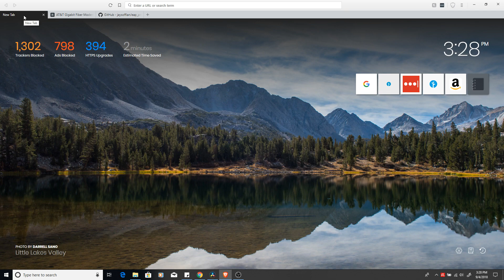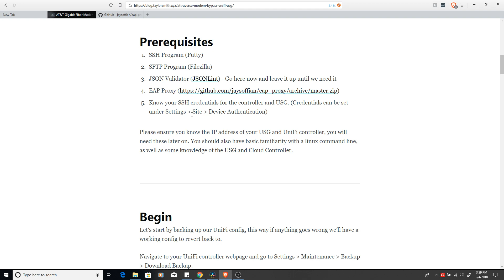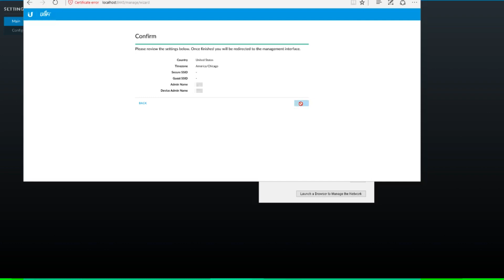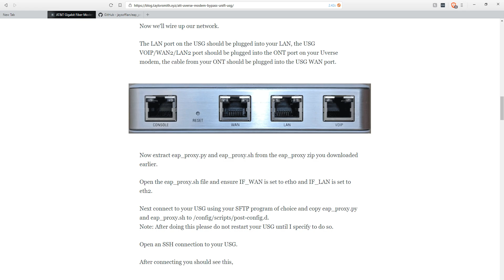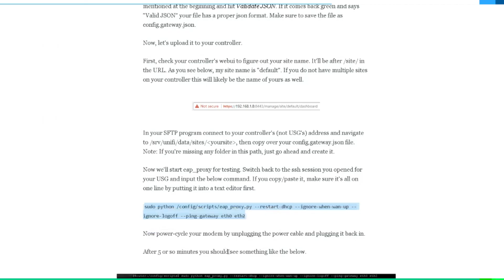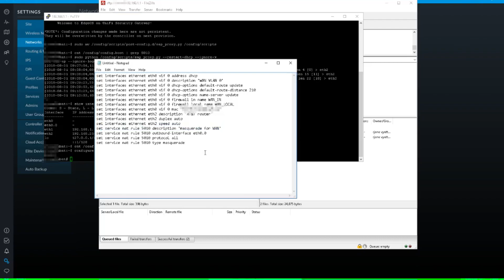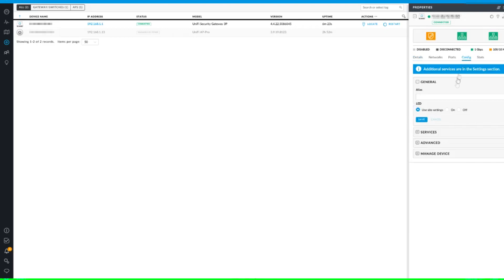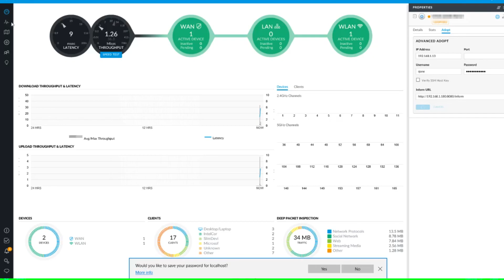Part 2 of 2 (Completely bypass AT&T Gateway using Ubiquiti USG Advanced)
Ubiquiti USG

Unifi Cloud Key

Unifi AP Pro (didn't talk about it but it was used in the controller w/o PoE injector)

Unifi AP Pro w/ PoE injector